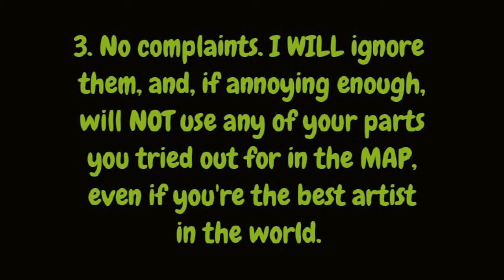Warriors MAP: Radioactive (CLOSED: AWAITING PARTS: 3.5/6)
EDIT 2: Point 1: BBGUM DO YOUR PART T.T Point 2: I may be doing the full version, the only reason I didn't is because I felt too lazy lol XD but anyways, the people who have these six parts will NOT have to regain them.
EDIT: Le oopishness. I said even I couldn't have two parts... O well :3
This is my first MAP! :D Please: 1. Put your name at the  bottom right hand corner. 2. **SPOILER ALERT! IF YOU ARE NOT ON THE  END OF THE 2ND SERIES, DO NOT READ THIS!!** Keep to the theme of Warriors evil cats (*Anything in here* is prefered for this MAP), such as: *Tigerstar*, *Scourge*, *Hawkfrost*, Blackfoot, Jaggedtooth, Darkstripe, etc. 3. Do NOT put lyrics! I'll do that myself! 4. Please make sure I know it's mine, i.e. posting it as a video response, saying 'For ThePeng101's use only', etc. Well yeah bai naow.
Parts:
1. ME (DONE [for the most part :3])
2. RainStepx3 (DONE)
3.pixie4865 (DONE)
4.ME
5.scourgefanxx (DONE)
6. Bubblegum cat